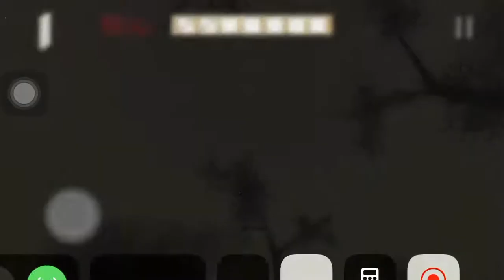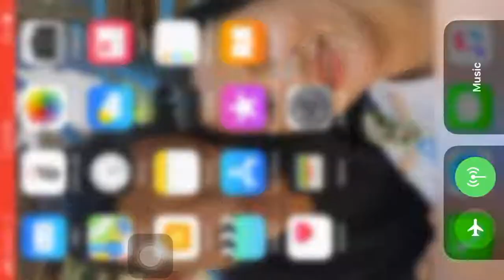Game ghost ot yol mix ok bro and sis like 1”